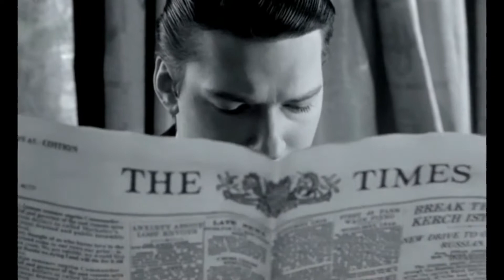Исаев про Кейнса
Максим Максимович Исаев переда отправкой с миссией в белый Владивосток просвещает Бокия.